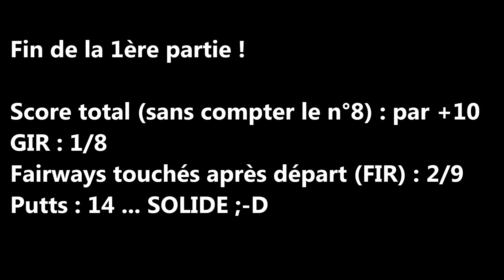Golf d'Orléans Limère (1/2) : Solide !! ... sur les putts ...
Un nouveau 18 trous, cette fois ci au classique golf de Limère, mais le premier avec le nouveau téléphone sur ce golf !
C'est aussi le premier VLOG ou je m'énerve vraiment sur un parcours, mais cette fois ce n'est pas contre moi même ;-D